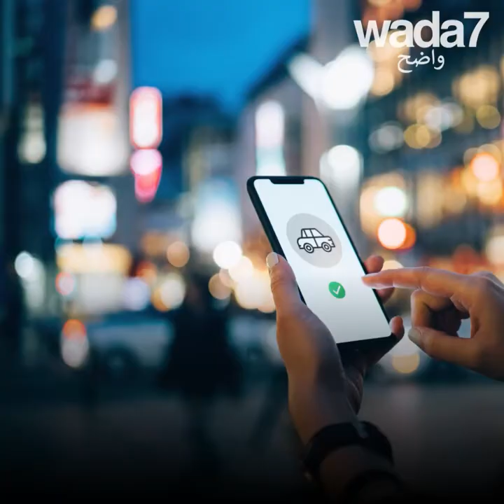" جاي زي " يهدي ساعة رولكس ب 40 ألف دولار ! 💵🤩⌚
الملياردير الأمريكي "جاي زي" يهدي ساعة رولكس لمدعويه بمناسبة احتفاله بعيد ميلاده ال50 ! 💵⌚🤩